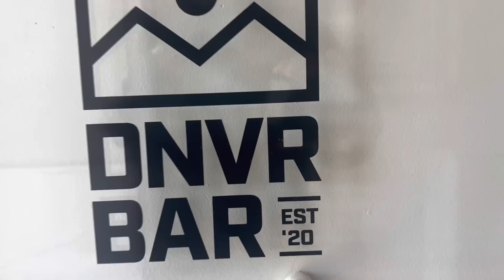Coach Prime Battles With Shilo & Uncle Neely Travels To Denver For DNVR Buffs LIVE Show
TheePregameShow joins the guys at DNVRBuffs for a LIVE show from Denver - but not before Coach Prime and ShiloSanders battle it out on the dance floor